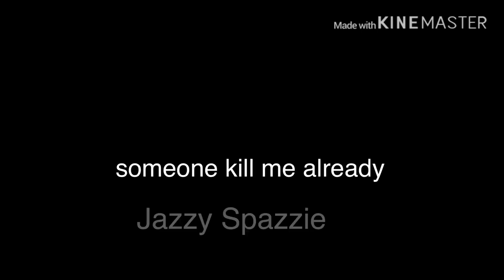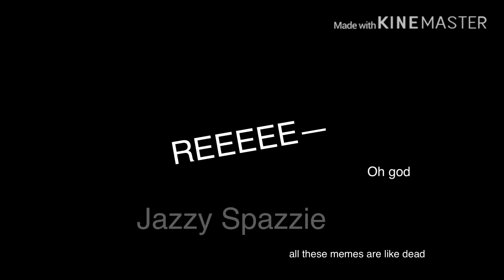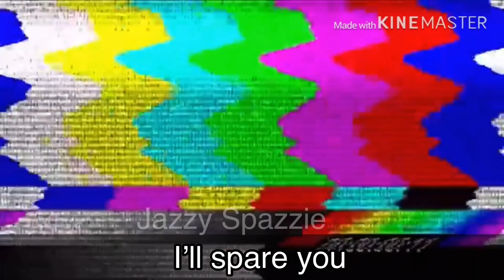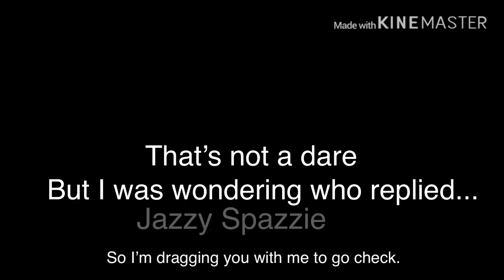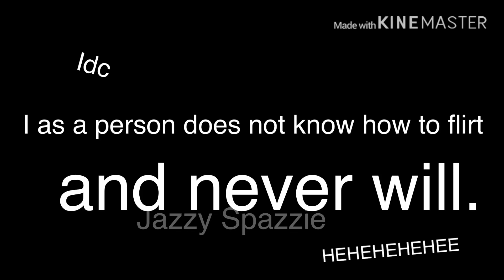DARE VIDEO!???//Kardashians dare video//Gacha Life//13K subs special💕//oh god-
welp you dudes asked for it...and now I finally did it-